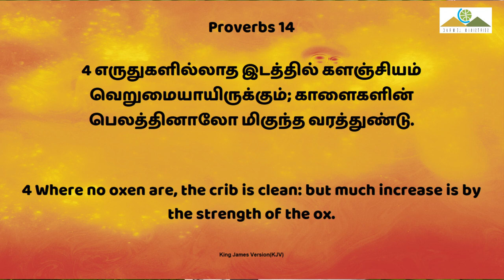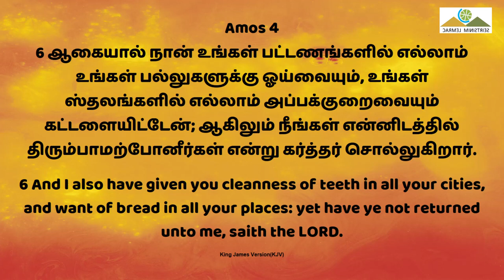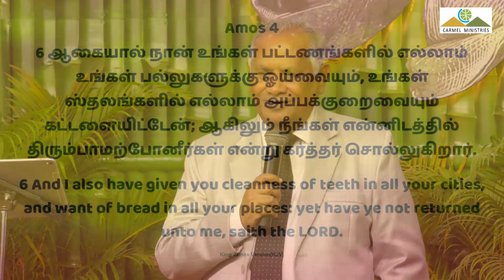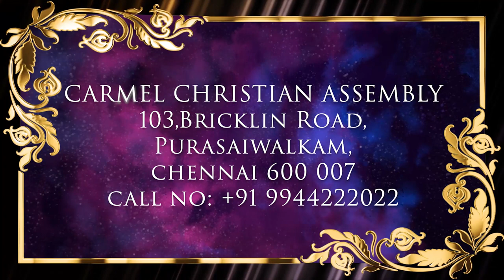காளையின் பெலத்தினால் மிகுந்த வரத்துண்டு | Youth Service | Msg | Tam | Pr Robert Simon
காளையின் பெலத்தினால் மிகுந்த வரத்துண்டு | Kaalaiyin Pelathinaal Mikuntha Varaththundu |

Message Title / தேவ செய்தி தலைப்பு: காளையின் பெலத்தினால் மிகுந்த வரத்துண்டு | Kaalaiyin Pelathinaal Mikuntha Varaththundu |

காளையின் பெலத்தினால் மிகுந்த வரத்துண்டு | Kaalaiyin Pelathinaal Mikuntha Varaththundu | தமிழ் தேவ செய்தி | முனைவர் இராபர்ட் சைமன் | கர்மேல் ஊழியங்கள் | Tamil Message | Pr. Robert Simon | Carmel Ministries

Our Address:
Carmel Christian Assembly
103, Brickkiln Road,